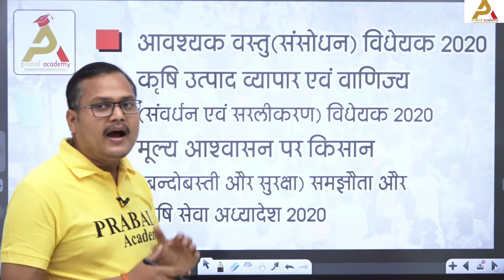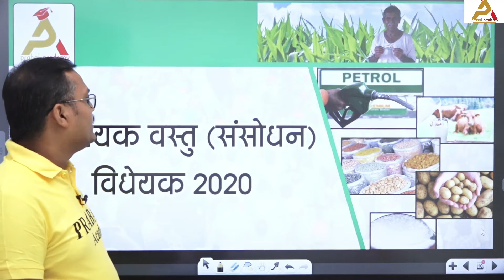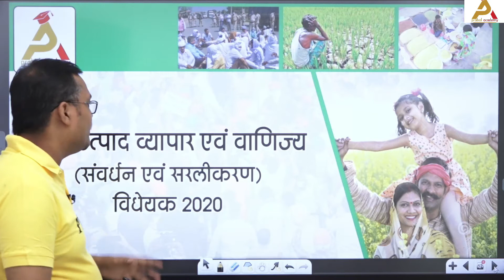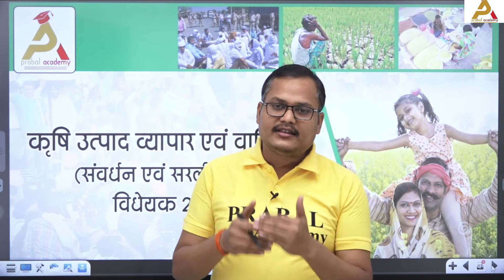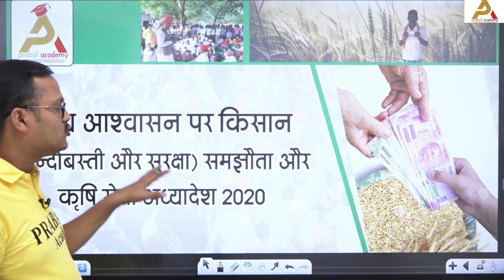क्यों हो रहा कृषि बिल का विरोध,,,? || MSP क्या है ? || Shivam Upadhyay Sir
Daily Schedule & PDF मैटर के लिए हमारे टेलीग्राम चैनल को join करे,,,,,

Class Notification के लिए हमारे  YouTube चैनल